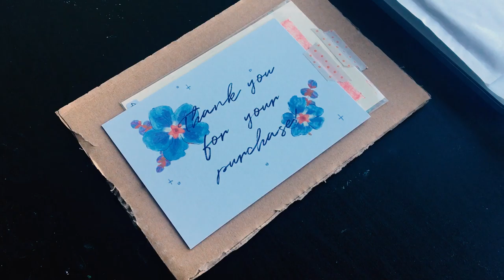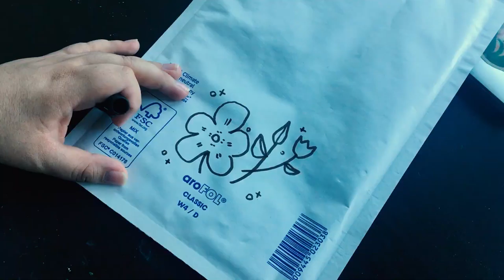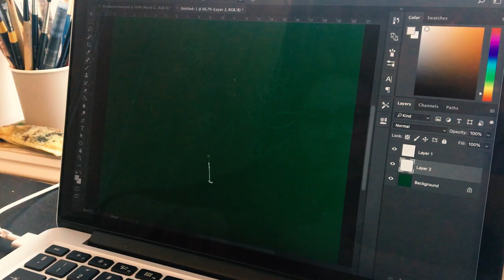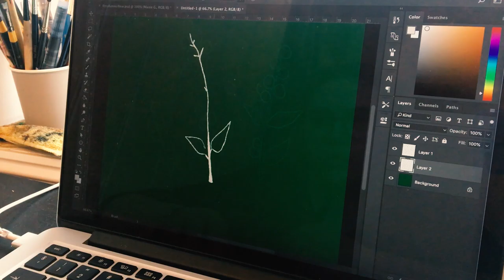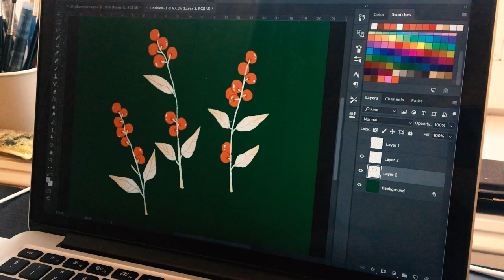Quiet Vlog Being at Home and doing art | Maxie Gonzales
Hey everybody! This week I filmed myself doing very few interesting things but appreciating the little thing and allowing the world to move whilst I sit back. I hope you enjoy!

I have a sale at my shop right now please check it out!

Social Meeds:
Intagram: